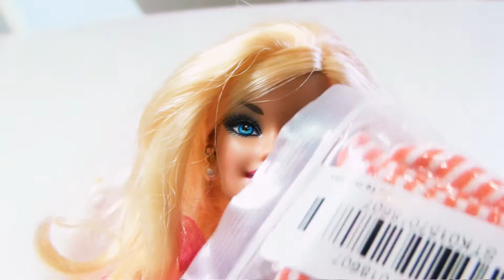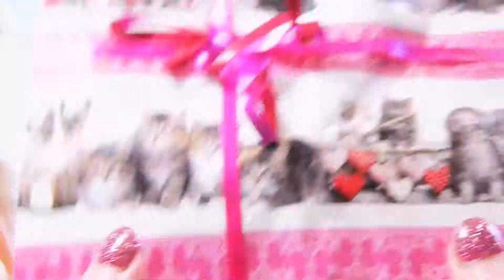Fashion Fail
Barbie doesn't need another cat dress, she puts her foot down in this  video and refuses to wear it!